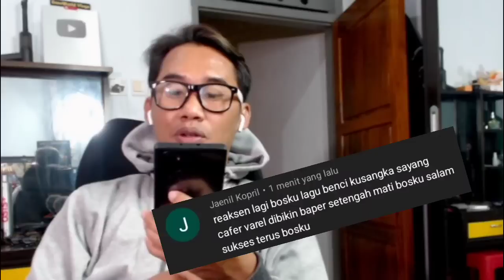reaction farel benci kusangka sayang‼️bikin baper‼️nada tingginya disapu sambil duduk di kerusi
🔴Bismilaahirahmaanirrahim. Saya Berharap sangat pada Admin yang konten mereka pernah saya reaction, jika ada yg membuat kurang senang dihati Admin, dan meminta saya membuang atau memberhentikan video tersebut, Admin konten tersebut boleh terus 🔴EMAIL SAYA DI
🔴dengan rasa kecil dan rendahnya diri saya sebagai seorang youtuber reaction, Mohon maaf pada semua Admin🙏segala cadagan atau bantahan boleh email saya ke:~

Sekian wasalam